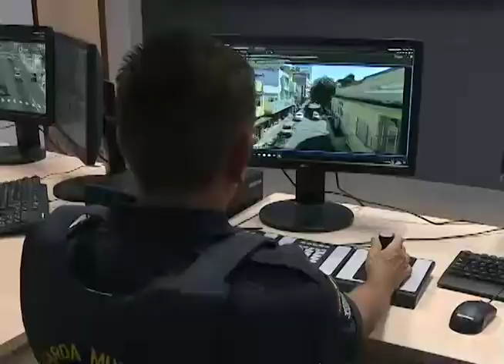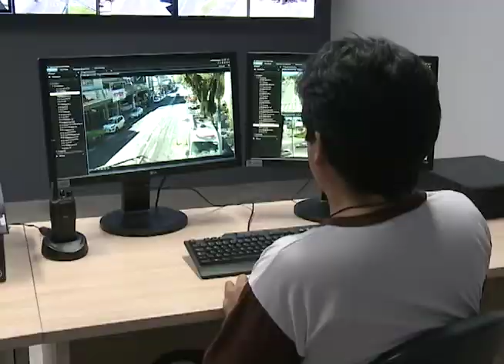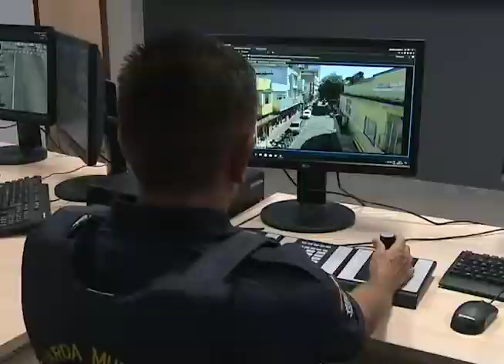A atuação do COI em Pinda